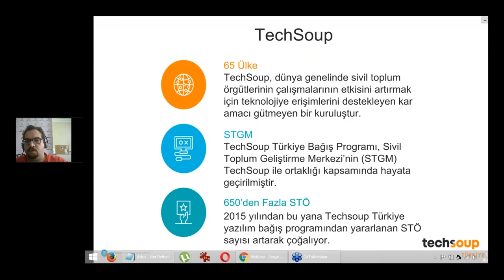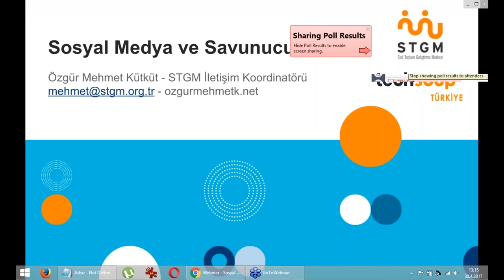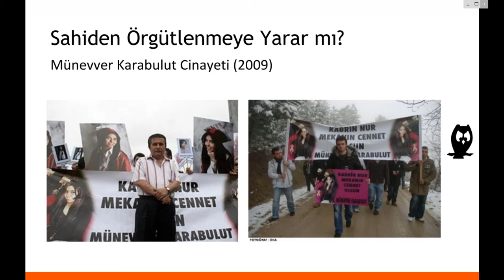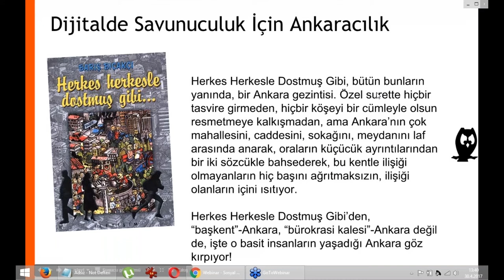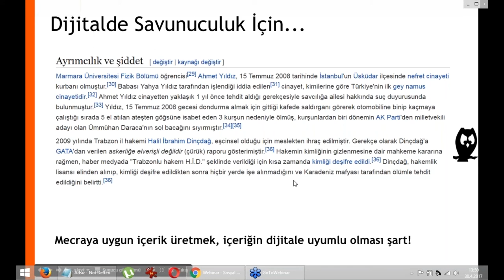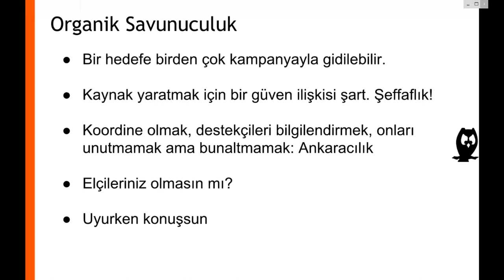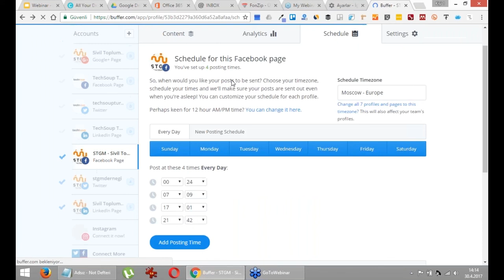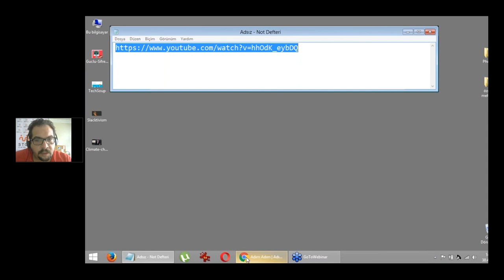Sosyal Medya ve Savunuculuk Webinarı 30 Nisan 2017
Webinarda sivil toplum için savunuculuk yöntemleri, kampanya yaratma, etkili olma gibi konular özgün bir yöntemle ele alınıyor.